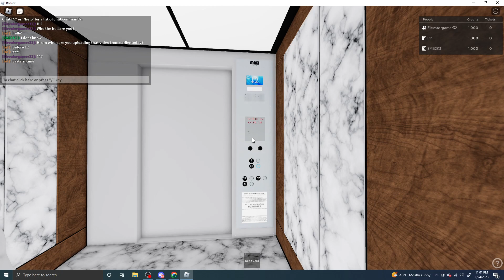Beautiful TKE Front Elevator @ Wood Hills Mall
This replaced an Montgomery Vector
ELEVATOR BRAND
   Installer: Montgomery
   Replacer: TKE
YEAR REPLACED: 2023
FIXTURES
   Call Stations: MAD
   COP: MAD
DOORS
   Type: Center opening doors
MACHINE
   Drive: Hydraulic
CAPACITY
   Pounds: N/A
   Persons: N/A
CHIMES: Electronic
INDICATOR: MAD LCD Indicator
PHONE: N/A
FLOORS SERVED: 1, 2
# OF ELEVATORS: 1